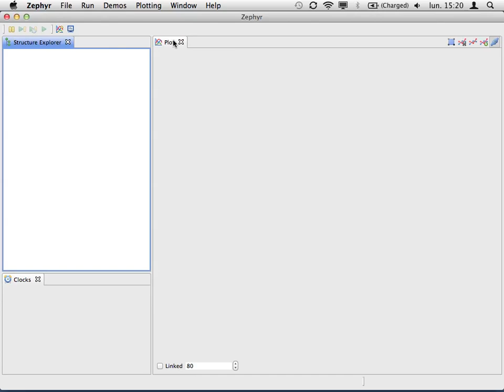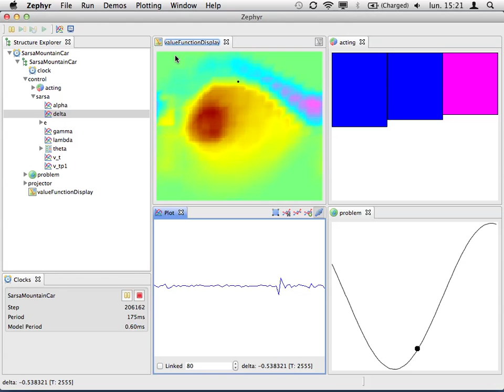Demo RLPark: mountain car with Sarsa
Zephyr running the RLPark demo of the reinforcement learning algorithm Sarsa with Mountain Car.